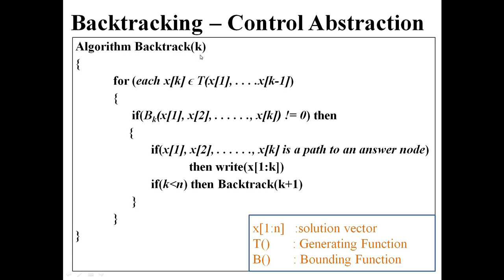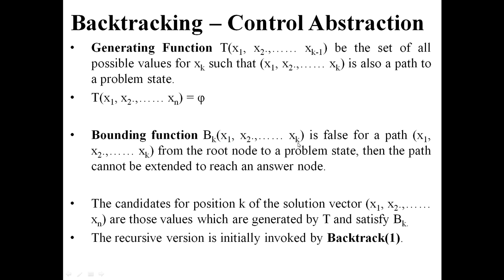Backtracking Control Abstraction